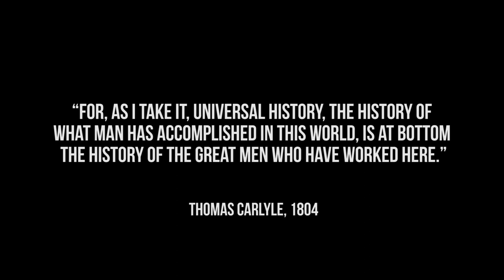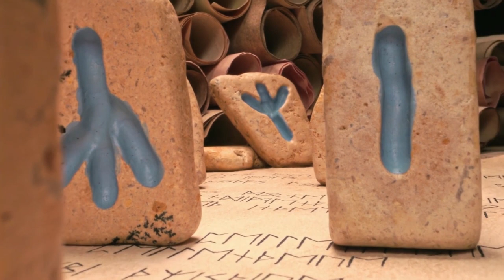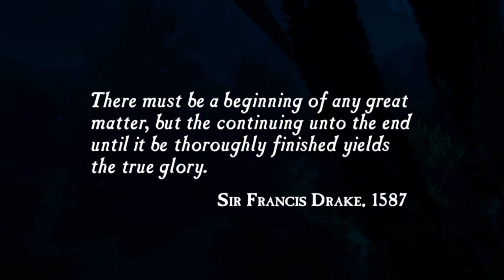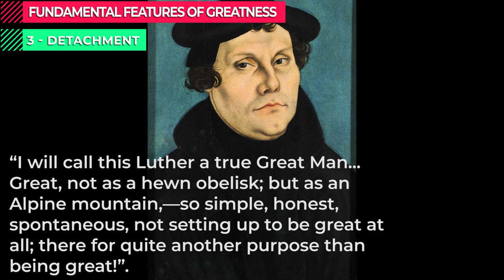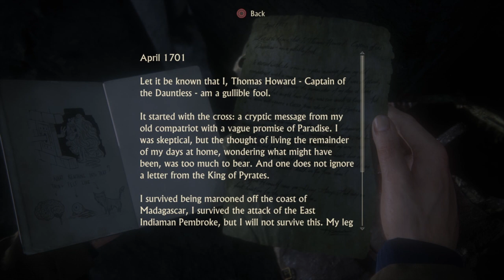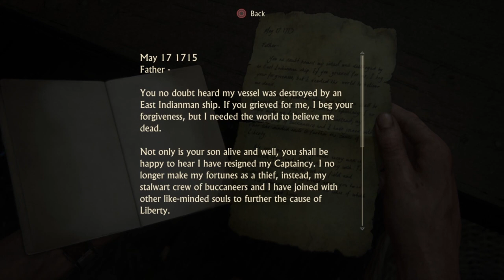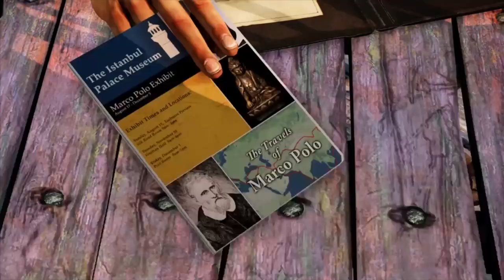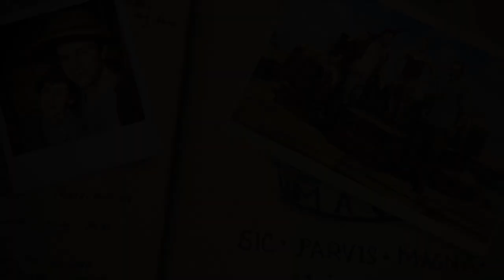Uncharted and the Great Man Theory: How History Lies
A story analysis of Naughty Dog's Uncharted series that explores the meaning of greatness and the larger historical narrative from which it is derived.